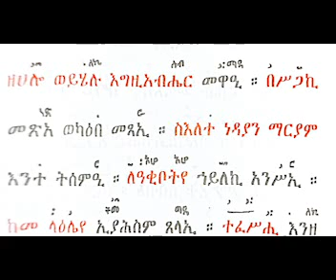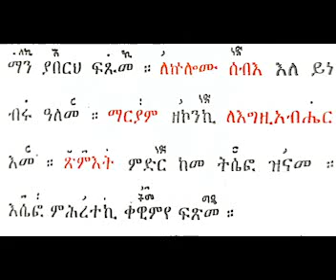መልክዓ ውዳሴ ዘሰኑይ (melka wudase zesenuy)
ኢትዮጵያ ኦርቶዶክስ ተዋህዶ

በyoutube ቻናሌ የተለያዩ መንፈሳዊ ትምህርቶችን በኪነ ጥበባዊ መንገድ ያገኛሉ። የመዝሙር መሣሪያ፣ አዳዲስ ኦርቶዶክሳዊ መዝሙር፣ ያሬዳዊ ዜማ፣ ግጥም፣መንፈሳዊ ፊልሞች ወዘተ
በtelegram ኪን ቲዩብ ይቀላቀሉን